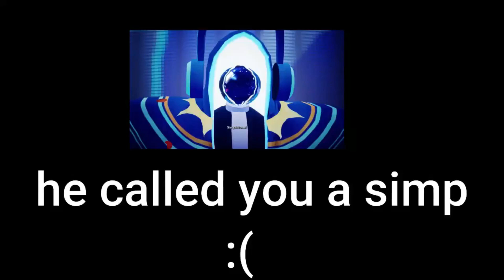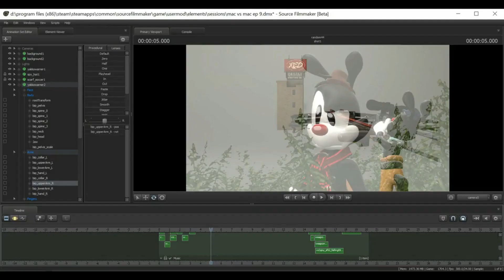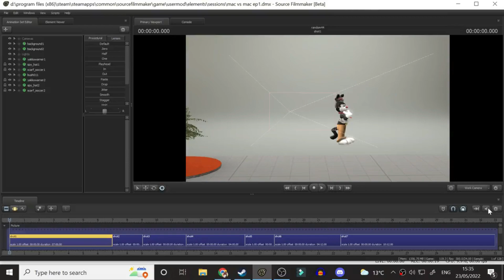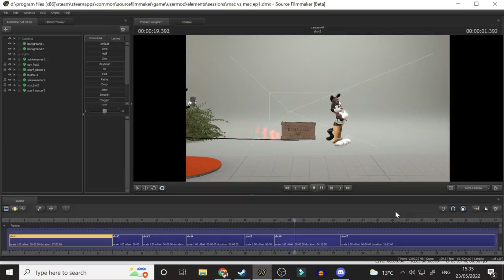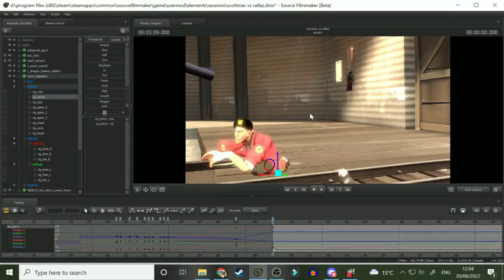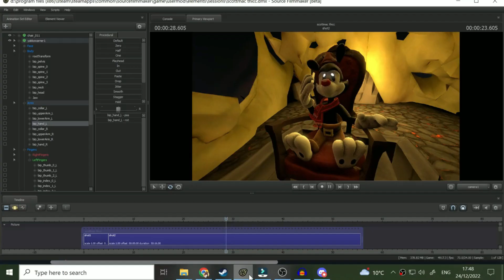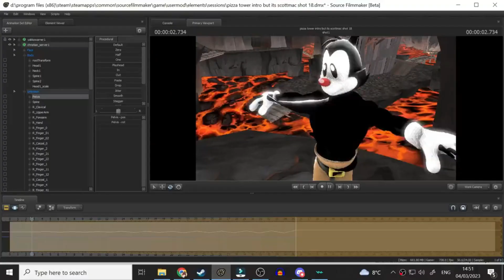A collection of scottmac twitter stuff (2019-2023)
so since twitter is close to dying...again... here's a collection of all the videos iv made on my twittter account